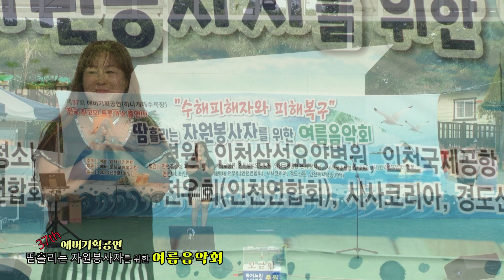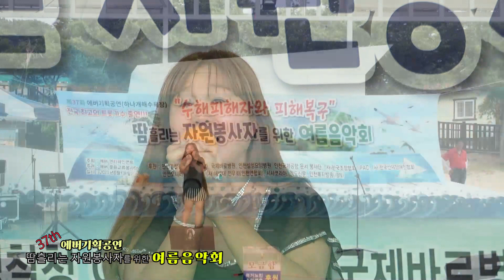37회 에버기획공연 가수 최윤서 갈팡질팡 (타이틀곡)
2023년 8월 13일 인천 무의도 하나개 해수욕장 특설무대에서 열린 "수해피해자와 피해복구" 땀흘리는 자원봉사자를 위한 여름음악회!!